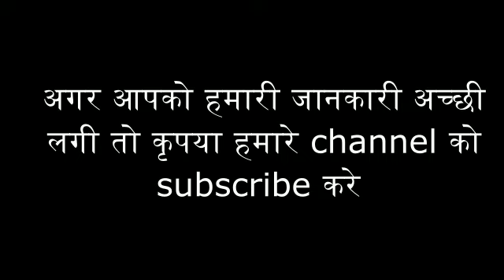ये है पूरा सच, हनुमान जी की पूजा महिला कर सकती है या नहीं ?